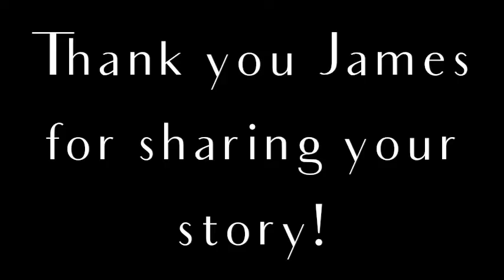People Are Like Songs Episode 33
James English shares his story with us.

People Are Like Songs is a new series celebrating what makes us all unique and showing what creativity means to each of us.